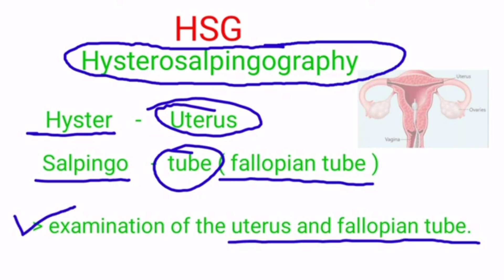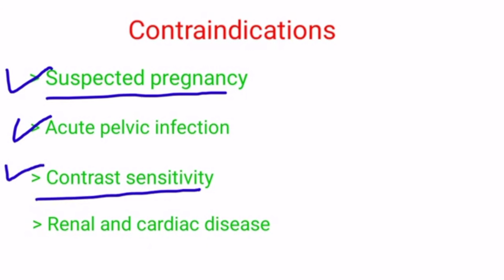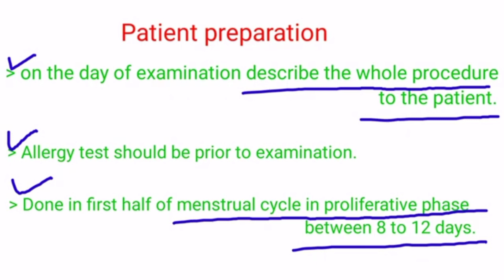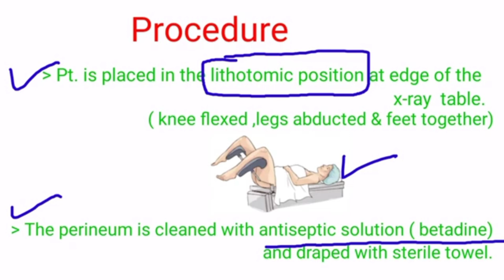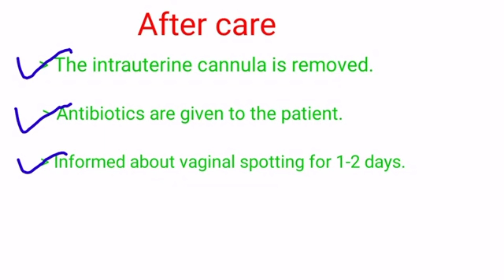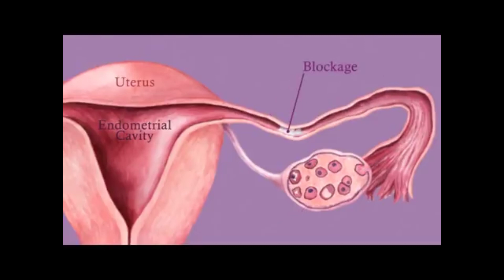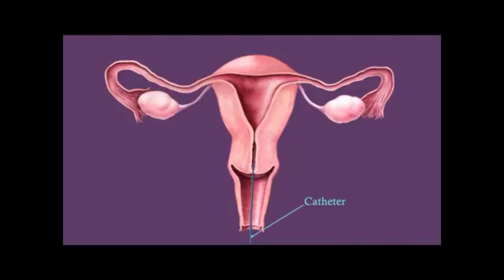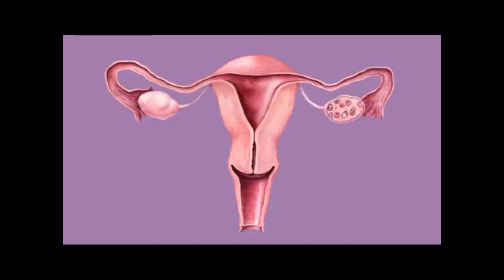Hysterosalpingography X-ray procedure Complete study |HSG Test |HSG vs SSG |In Urdu| Hindi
Dear Friend.
Assalam-o-Alaikum my name is Abdul Sattar Rana & this is my channel name is easy radiography. Today we will discuss the female reproductive system test which is called HSG, and How Hysterosalpingraphy performs,we will discuss the introduction, equipment, indication contraindication, and patient care and what is the difference between HSG and SSG.